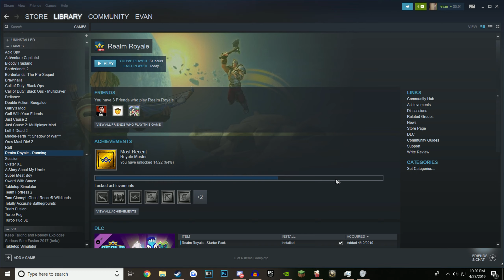realm royale: 2 more dubbies